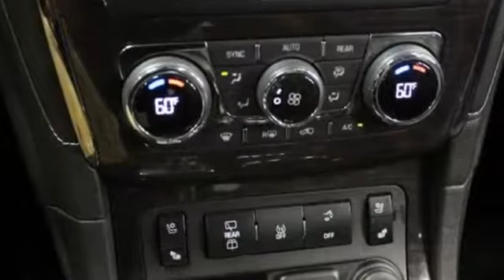2015 Buick Enclave Lynbrook, New York, Garden City, Valley Stream, Long Island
2015 Buick Enclave Lynbrook, New York, Garden City, Valley Stream, Long Island